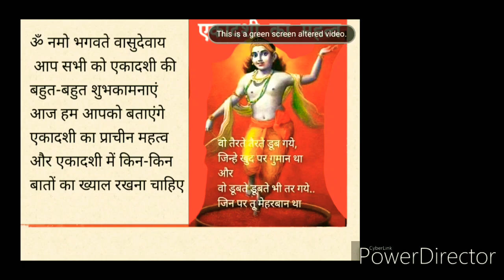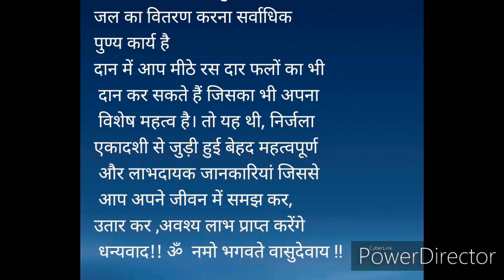निर्जला एकादशी का महत्व, और कुछ उपाय एवं सावधानियां।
दोस्तों वैसे तो हर एक एकादशी अपने आप में महत्वपूर्ण हैं लेकिन निर्जला एकादशी अति महत्वपूर्ण मानी जाती है जिसके व्रत करने से पूरे साल की 24 एकादशी के व्रत के करने के समान ही पुण्य फल प्राप्त होता है इस व्रत को करने से जो लाभ होता है उसकी भी चर्चा हम करेंगे साथ ही साथ क्या-क्या सावधानियां और किन-किन बातों का हमें ध्यान रखना है ताकि हमारे व्रत को पूर्णता प्राप्त हो सके और भगवान वासुदेव का आशीर्वाद स्नेह हमें प्राप्त हो इस प्रयास से इस वीडियो में कुछ संक्षिप्त जानकारी देने का प्रयास किया गया है आशा है आपको जरूर पसंद आएगा यह वीडियो ओम नमो भगवते वासुदेवाय ओम नमो भगवते वासुदेवाय ओम नमो भगवते वासुदेवाय